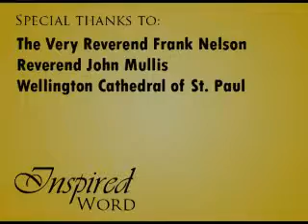Inspired Word 19 June 2011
John 3: 16 - 18. Video editing by Dondi Cagampang.